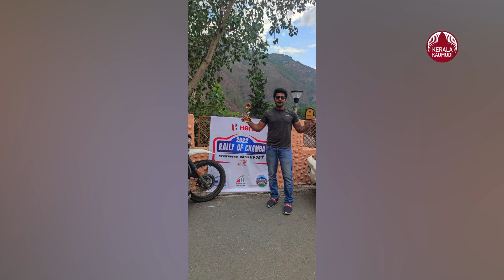തണുപ്പും മഞ്ഞുമൊക്കെ എന്ത്..മുന്നില്‍ ലക്ഷ്യം മാത്രം, റാലി ഓഫ് ചമ്പയില്‍ മുത്തമിട്ട ചുണക്കുട്ടന്‍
സമുദ്രനിരപ്പില്‍ നിന്ന് 14,482 അടി ഉയരത്തില്‍ തകര്‍ന്നു തരിപ്പണമായ പാത, മരം കോച്ചുന്ന തണുപ്പ്, കല്ലുപോലെ പതിക്കുന്ന മഞ്ഞുമഴ, ശ്വാസമെടുക്കാന്‍ വിഷമം... ഭയപ്പെടുത്തുന്ന അവസ്ഥയിലും സാമുവല്‍ അബ്രഹാം പിന്തിരിഞ്ഞില്ല. 90 കിലോമീറ്റര്‍ വരെ വേഗതയില്‍ ബൈക്ക് പായിച്ച് റാലി ഒഫ് ചമ്പയില്‍ രണ്ടാം സ്ഥാനം സ്വന്തമാക്കി.
രാജ്യത്തെ ഏറ്റവും ദുര്‍ഘടമായ ബൈക്ക് റാലിയിലാണ് വടക്കന്‍ പറവൂര്‍ സ്വദേശി സാമുവല്‍ അബ്രഹാം (28) വിജയം നേടിയത്. ഹിമാചല്‍ പ്രദേശ് സര്‍ക്കാരും ചമ്പ ജില്ലാ ഭരണകൂടവും ചേര്‍ന്നാണ് 'റാലി ഒഫ് ചമ്പ' ബൈക്ക് റാലി സംഘടിപ്പിച്ചത്. ഗ്രൂപ്പ് സി. ക്ളാസ് ഏഴ് 220 സി.സി വിഭാഗത്തിലാണ് സാമുവല്‍ മത്സരിച്ചത്.
രാജ്യത്തെ ഏറ്റവും അപകടകരമായ റോഡുകളായ സച്ച് പാസ്, സുരാല്‍, ബത്തോടി ഖിലാട് തുടങ്ങിയ ഹിമാലയന്‍ മേഖലകളിലൂടെയാണ് റാലി കടന്നുപോയത്. തകര്‍ന്ന റോഡിലൂടെ ബൈക്കോടിക്കുക വെല്ലുവിളിയായിരുന്നെന്ന് സാമുവല്‍ പറഞ്ഞു. റോഡില്‍ മൂന്നടിയോളം ഉയരത്തില്‍ മഞ്ഞുകട്ടകള്‍. മഞ്ഞുമഴയില്‍ ആകെ നനഞ്ഞു. റോഡില്‍ മണ്ണിടിഞ്ഞുവീഴുന്നത് നേരില്‍ കണ്ടു. തലനാരിഴയ്ക്കാണ് പലയിടത്തും രക്ഷപെട്ടത്. ശ്വാസമെടുക്കാന്‍ പലതവണ വിഷമിച്ചു.ഹീറോ മോട്ടോര്‍കോര്‍പ്പ് സ്‌പോണ്‍സര്‍ ചെയ്ത ഹീറോ എക്സ്പ്രസ് 200 ബൈക്കാണ് ഓടിച്ചത്. മൂന്നു ദിവസം നാലു ഘട്ടങ്ങളായി 600 കിലോമീറ്റര്‍ പിന്നിട്ടു.